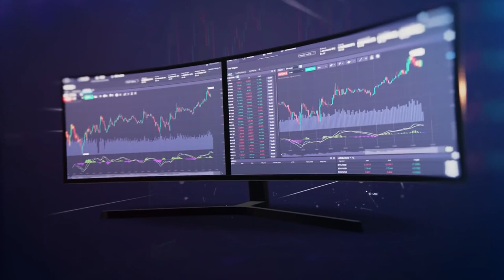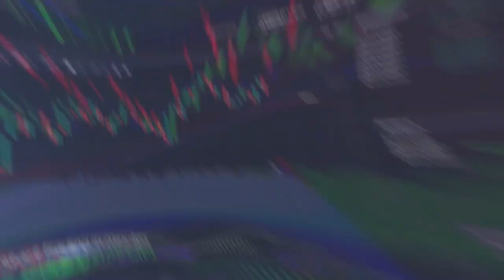Dominic Williams, Founder of DFINITY, on Decentralized AI, AI DAaps, Hosting AI Models and more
Dominic Williams is the Founder and Chief Scientist of the DFINITY Foundation, a major contributor to the Internet Computer (ICP) blockchain. Dominic is a crypto theoretician and entrepreneur who has been involved in the blockchain space since 2013, prior to which he was an engineering entrepreneur who created multiple internet technologies and products. Dominic specializes in distributed computing and crypto network theory, having proposed multiple innovations in use today.

 In this conversation, we discuss:
 - Decentralized AI (DeAI)
 - Why AI projects should be decentralized
 - Why DApps should get into AI
 - Building out a world-class content studio
 - Hosting AI models on the blockchain
 - Multichain DeFi
 - Decentralized Cloud Computing
 - Three lanes of blockchains

Click/Tap the link below to access the CryptoNews website, Twitter, TikTok, Instagram, LinkedIn, Telegram, Facebook, Free Newsletter Subscription, All Podcast Players, and of course YouTube!